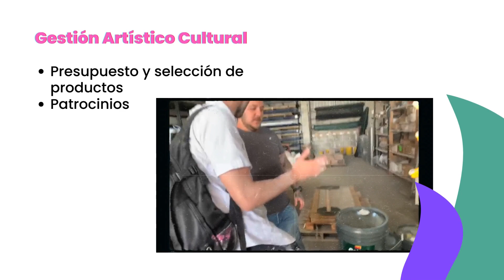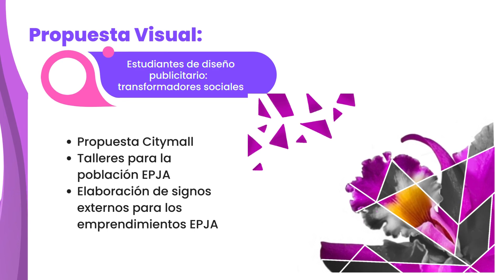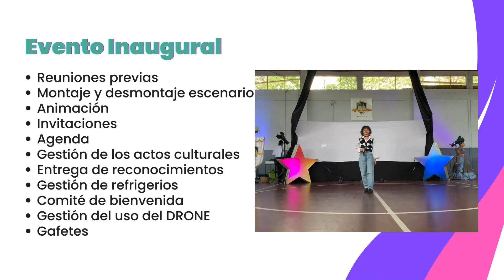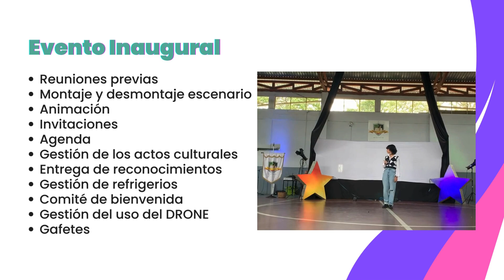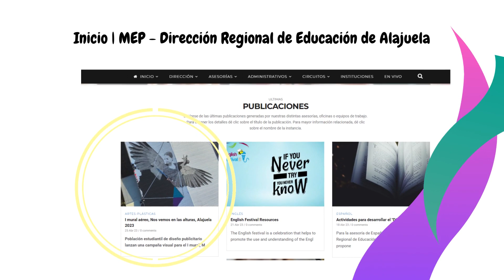Informe final visual, I mural aéreo, Alajuela-2023.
Sistematización de las experiencias y el proceso para la realización del proyecto: I mural aéreo, Alajuela-2023